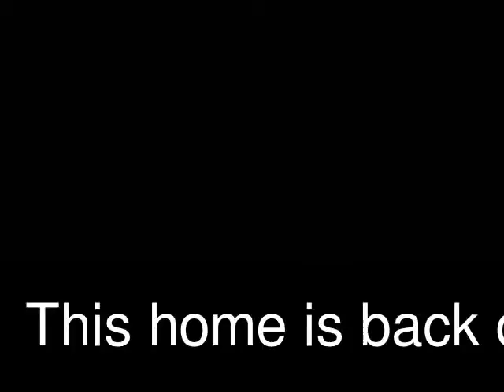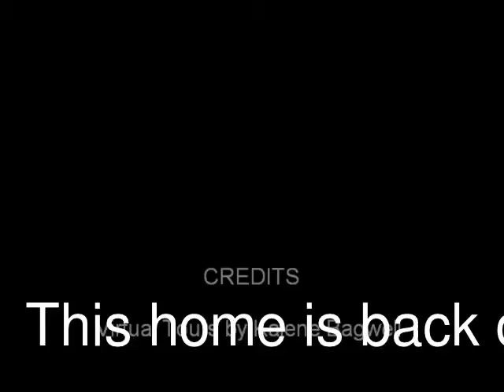My Edited Video